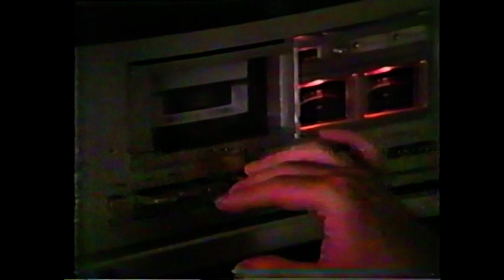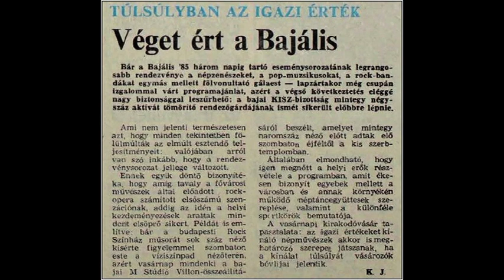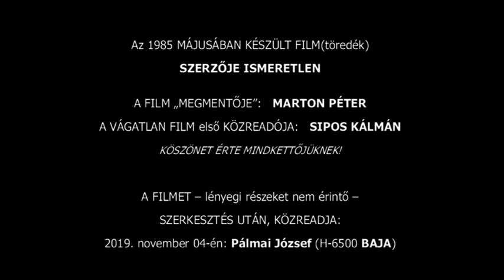BAJÁLIS – 1985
A film záróképén olvasható jegyzet: „Az 1985 MÁJUSÁBAN KÉSZÜLT FILM(töredék) SZERZŐJE ISMERETLEN. A FILM „MEGMENTŐJE”: MARTON PÉTER. A VÁGATLAN FILM ELSŐ KÖZREADÓJA: SIPOS KÁLMÁN. KÖSZÖNET ÉRTE MINDKETTŐJÜKNEK! A FILMET – lényegi részeket nem érintő – SZERKESZTÉS UTÁN KÖZREADJA: 2019. november 04-én: Pálmai József (H-6500 BAJA)”